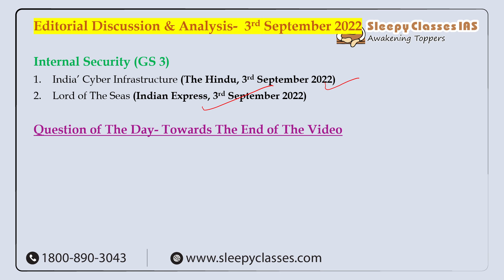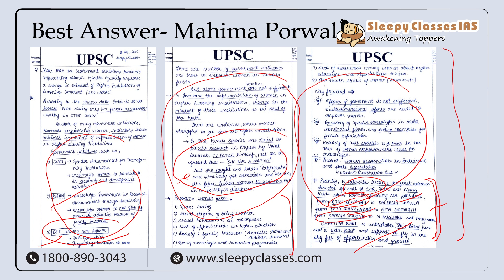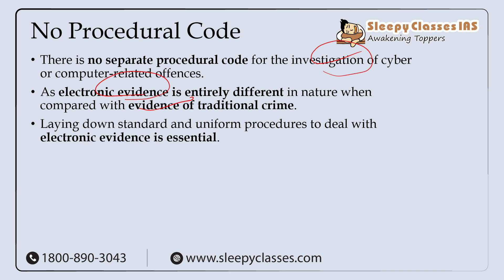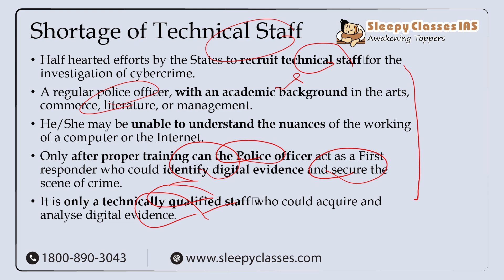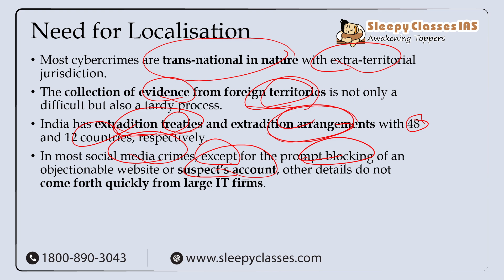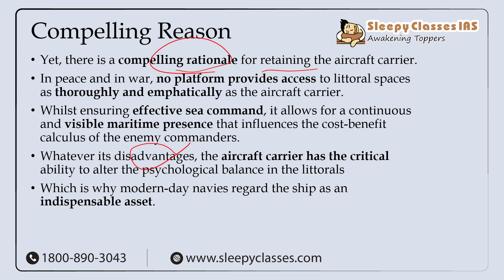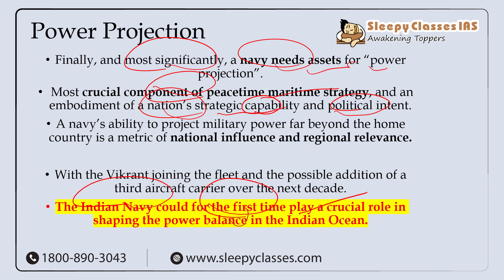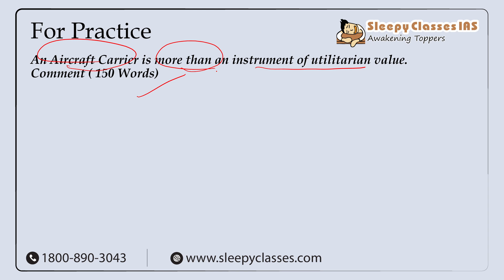Editorial Discussion & Analysis || 3rd September 2022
Let us Discuss 2 Relevant Editorials from today's The Hindu & Indian Express

Let us Discuss To download the PDF , Join our Telegram Group
OR